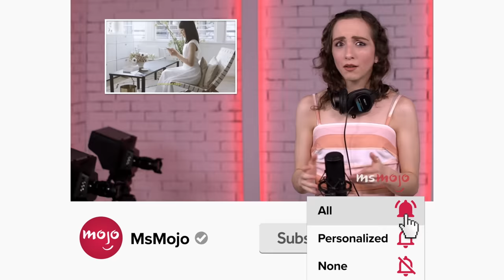Top 10 Over the Top RuPaul's Drag Race Moments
"Drag Race" is often over-the-top, but these moments are extra. For this list, we’ll be looking at the most outrageous and extravagant occurrences from the franchise. Our countdown includes Aja’s variety show performance, Anetra’s talent show performance, Tatianna’s talent show performance, and more! Which of these moments do YOU absolutely live for?